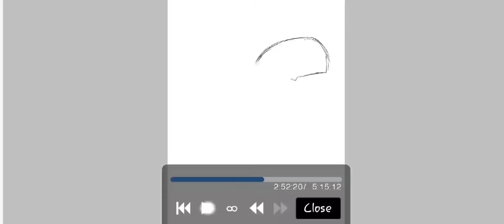digital graffiti heart drawing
app I used to draw this

app I used to edit and with music